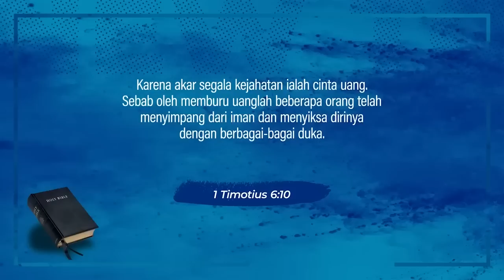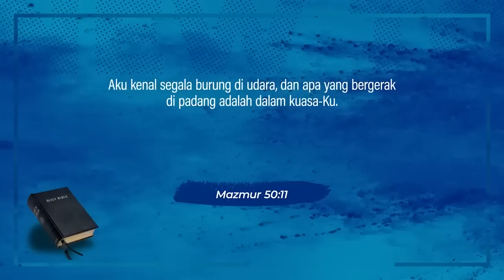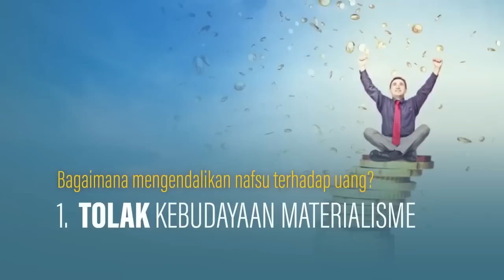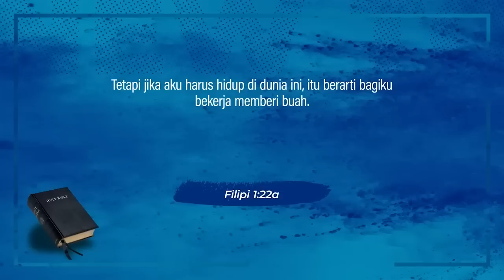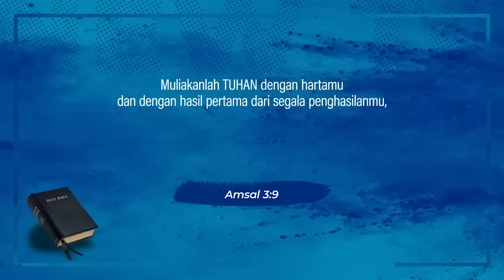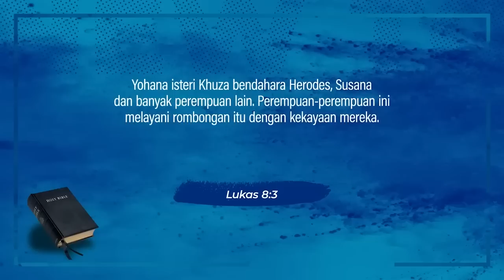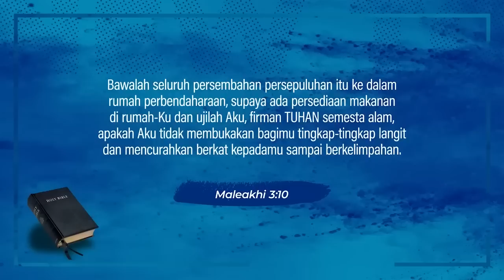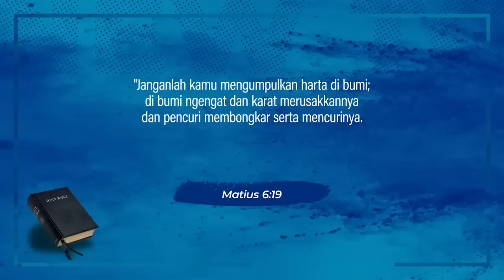Pdt. Dr. Rubin Adi Abraham - HARTA, BERKAT ATAU BENCANA